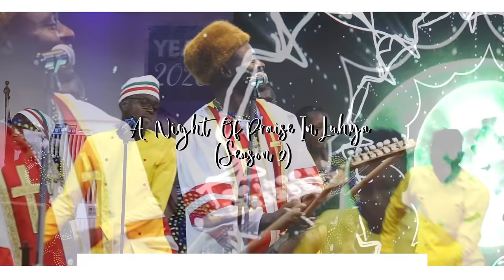KALIVARI WA YESU PST. TIMOTHY KITUI ft JACKIE KELVIN NIGHT OF PRAISE IN LUHYA2 Skiza 5960595 TO 811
Pst Timothy Kitui presents A NIGHT OF PRAISE IN LUHYA SEASON 2. In this song KALIVARI WA YESU, he features Pst. Jackie Kelvin. The song starts with a rendition of ''There is a Race'' and latter graduates to a traditional Luhya-Maragoli chant depicting the story of the Samaritan woman at the well      @JulianaKanyomozi @GuardianAngelGlobalOfficial @EvelynWanjiru @ArianaGrande @GloriaMuliro @emmykosgei6417 @Ambmercymasika @MojiShortbabaa @Rayvannychui @choffuri @essenceofworshipministries @joyousVEVO @Joe3vidas @joelosteen @OliverMtukudzi @hillsongworship @MsNdayishimiye @Wasafi_Media @MkayMusic @AliMukhwana